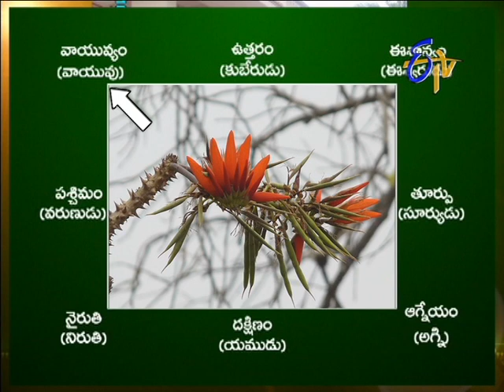Subhamastu - 16th April 2013